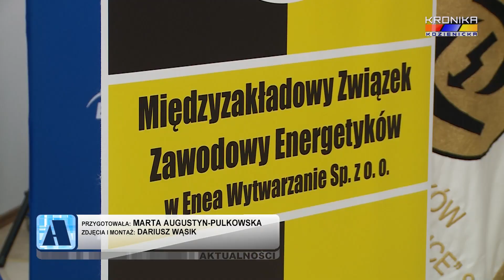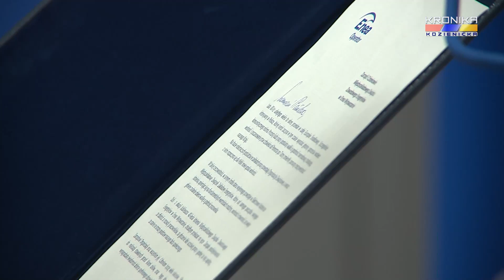Jubileusz 40- lecia MZZE w Enea Wytwarzanie (18.11.2022)